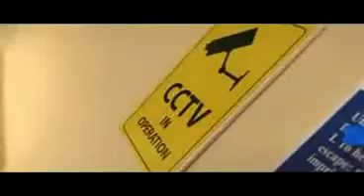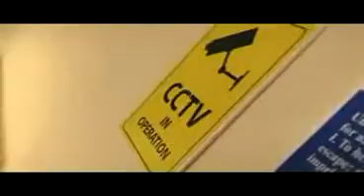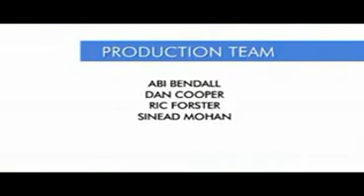Hollyoaks Backstage:Warren Fox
Behind bars with Jamie Lomas